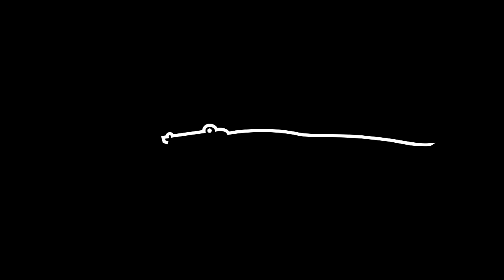Champions Dinner with Jesper Parnevik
Our final Champions Dinner of the year is with Jesper Parnevik, who explained why his game has driven him to so many different therapists.